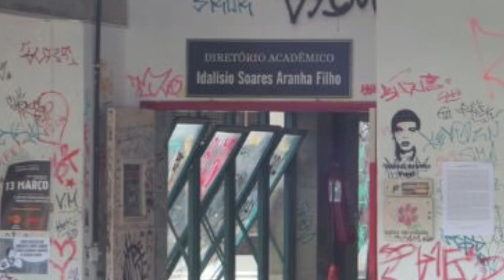Filosofia e Sociologia no Governo Bolsonaro! Pq cortar verbas dessas faculdades?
Na última sexta-feira Bolsonaro afirmou no seu Twitter que o governo pretende descentralizar investimentos em faculdades de filosofia e sociologia e passar para áreas que, "gerem retorno imediato ao contribuinte, como Engenharia, Veterinária e Medicina".  O novo ministro da educação Abraham Weintraub se inspirou no Japão para adotar essa medida que gerou polêmica nas redes sociais entre os progressistas, que a muito tempo dominam as áreas de humanas nas Universidade Públicas,  e entre a Extrema Imprensa que   divulgou essa notícia como se isso fosse um grande retrocesso para o país. Entenda o que esta por trás dessa medida, assim como o real propósito de se estudar Filosofia. Enquanto isso,  por três dias consecutivos a entrevista do Lula para Folha de São Paulo com a Monica Bérgamo e para o jornal El País, fica em primeiro lugar na aba em alta. E Jair Bolsonaro na depois da 25ª edição da Agrishow pede ao presidente do Banco do Brasil, Rubem Novaes, para reduzir o juros do Agronegócio.